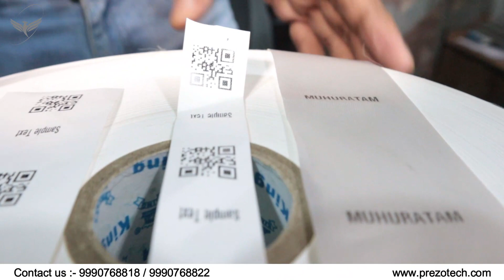घरबैठे शुरू करे ये नया बिज़नेस | 20,000 निवेश करें और प्रति माह 50,000 कमाएं✅|New business ideas 2023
We “Prezotech Solutions Private Limited” are well appreciated Wholesale Trader,  Manufacturer and Retailer of products like Billing & Inventory Software, Barcode Scanners, Barcode Labels, Barcode Ribbons, Barcode Printer, Bluetooth Thermal Printer, Biometric Machine, Industrial Barcode Printer, Bartender Software, etc. We are Service Provider of Barcode Printer Repairing Service, Barcode Scanner Repairing Services. They are 100% quality assured and available at lowest rates.We are dealing in these brands TSC, ZEBRA, MOTOROLA, HONEYWELL, RETSOL, REALTIME, CITIZEN, AVERY DENISSON. All these Barcode products are designed by our engineers with the use of best business approach and tools. Our engineers are experienced and talented in this realm. They create these Barcode products keeping in mind the market standards. All these Barcode products are handy and useful in many shopping malls, corporates, retailers. They are easy to use and 100% quality assured. Our customers can buy these barcode products from us at market leading rates.

Our organization has gained lots of popularity in the market offering world class array of barcode products at lowest rates. We work under the headship of best guidance. His sincerity and dedication help us to keep our customers contended.

Under the supervision of experienced team, our firm is achieving heights of achievement. We also provide various amenities to the patrons to put their demands forward and get them solve timely and as per their requirements.